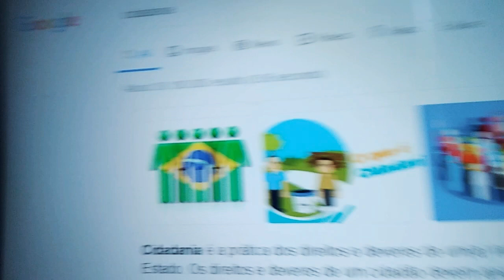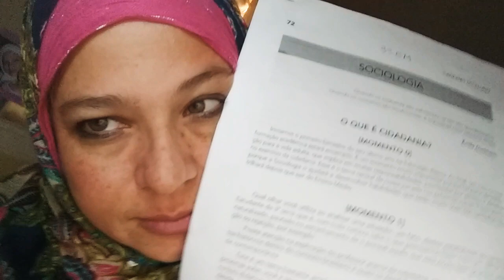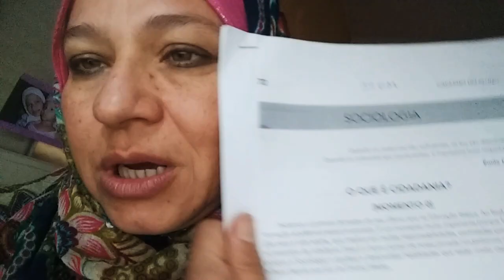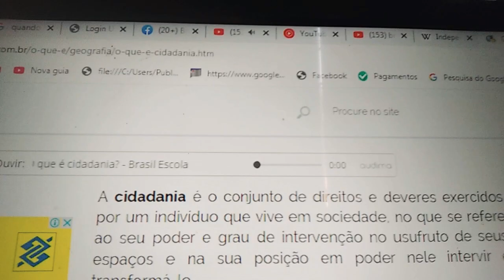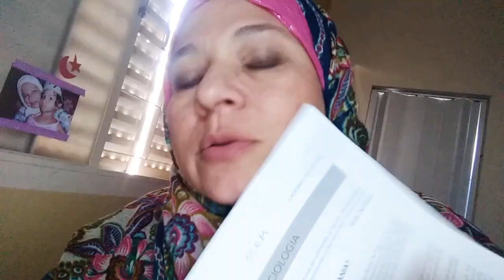Sociologia 3ºsérie E - Videoaula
para a 3ª serie E do Ensino Médio

Image result for poder públicotempodepolitica.com.br
Poder público é o conjunto dos órgãos com autoridade para realizar os trabalhos do Estado, constituído de Poder Legislativo, Poder Executivo e Poder Judiciário. A expressão é utilizada também no plural (poderes públicos), também chamados de poderes políticos.

Os fatos sociais devem ser tratados como coisas;
A análise dos fatos sociais exige reflexão prévia e fuga de idéias pré-concebidas;
O conjunto de crenças e sentimentos coletivos são a base da coesão da sociedade;
Destaca o estudo da moral dos indivíduos; e
A própria sociedade cria mecanismos de coerção internos que fazem com que os indivíduos aceitem de uma forma ou de outra as regras estabelecidas (a explicação dos fatos sociais deve ser buscada na sociedade e não nos indivíduos – os estados psíquicos, na verdade, são conseqüências e não causas dos fenômenos sociais)